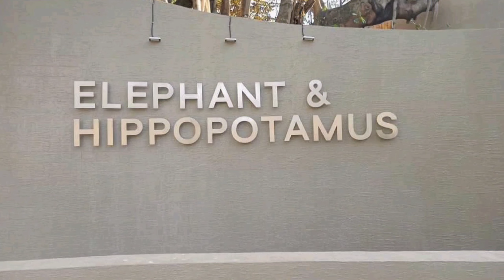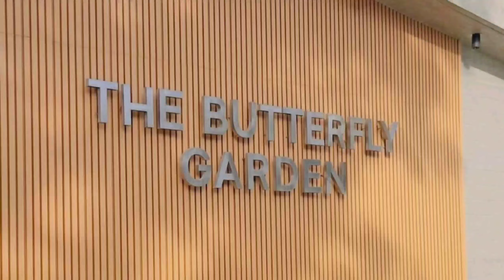NEW MANILA ZOO OPENING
NEW MANILA ZOO UPDATE

The Manila Zoo just got a major makeover, a renovation and rehabilitation of the new and improved facility!

the newly-renovated Manila Zoo will be opened to the public soon lets take a look at the new interiors and exteriors of the facility.

The new, modernized five-hectare Manila Zoological and Botanical Garden had its soft opening on December 30, 2021 According to the Manila PIO, 99.9% of the renovations have been completed. The zoo animals will be taken to their respective enclosures

Among the renovations of Manila Zoo are transparent glass enclosures for the animals (including Mali the elephant), elevated viewing decks, a viewing loft at the Butterfly Garden, and separate partitions for Filipino endemic animals and birds. The Animal Museum and Botanical Garden have also been revamped, as well as the pathways around the facility, which are now elevated and wider.

Guests can also expect spacious restrooms for persons with disabilities (PWDs), souvenir stores, food stalls, drinking fountains, and a larger parking area. Benches will also be placed along pathways and at photo op points.

Night visitors won’t have to worry – the zoo will be well-lit in the evenings, complete with night attractions of dancing fountains and mini waterfalls around the lagoon.

The Manila Zoo, which now also has a brand-new sewage treatment plant.

This is the first time the Manila Zoo has undergone major renovations since it opened in July 1959. It was home to Bertha – believed to be the world’s oldest hippopotamus – until her death at age 65 in 2017.